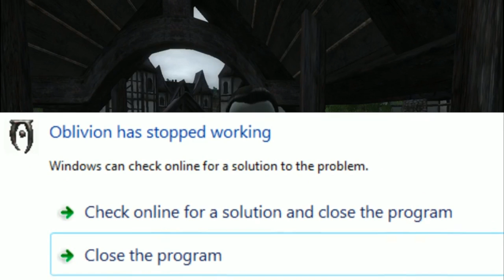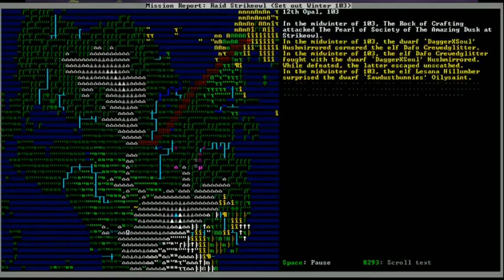[Vinesauce] Joel - 2017 A Year In Review ( Upcoming stuff in 2018 )